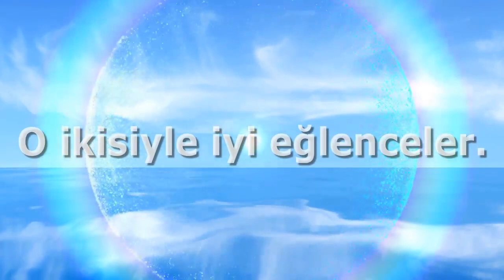Hailee Steinfeld frikik vermemek için elinden geleni yaptı!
Hailee Steinfeld frikik vermemek için elinden geleni yaptı! 21 yaşını coşkulu ve renkli bir şekilde karşılayan genç oyuncu Hailee Steinfeld, parti çıkışında giydiği mini etek yüzünden zor anlar yaşadı.